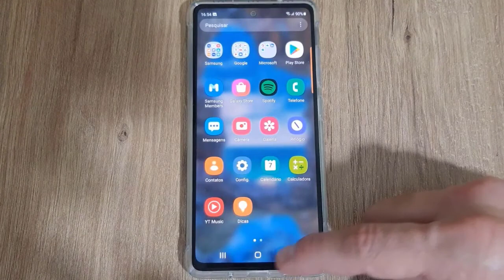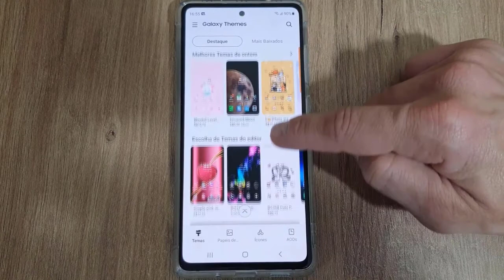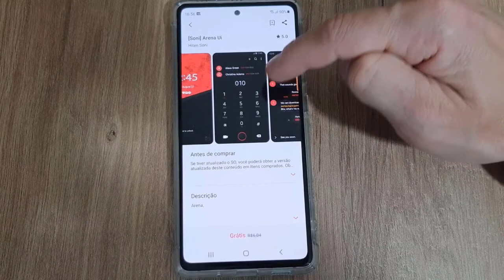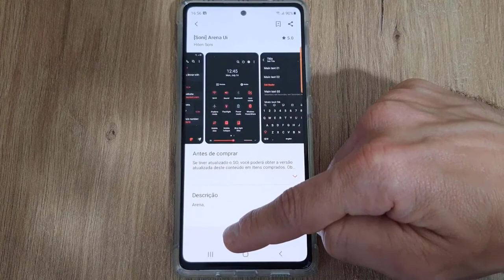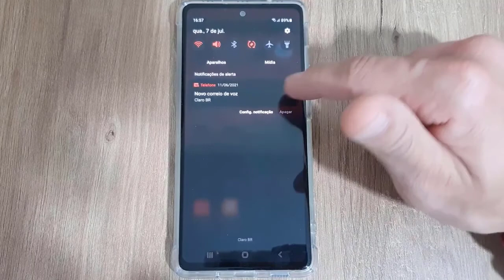COMO ALTERAR O TEMA DO CELULAR SAMSUNG GALAXY S20 FE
Veja nesse vídeo como alterar o tema do celular Samsung Galaxy S20 FE. Existe uma função nativa no celular Samsung que permite trocar o tema de uma forma simples. Através da opção Temas é possível acessar o Samsung Galaxy Themes, nessa área você pode escolher entre temas pagos e muitos temas gratuitos que vão personalizar o seu Smartphone.